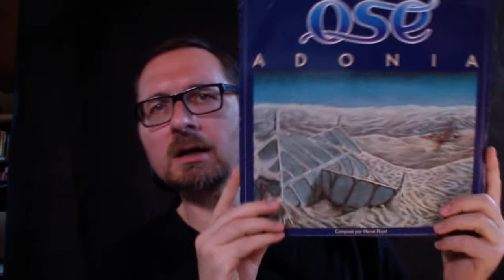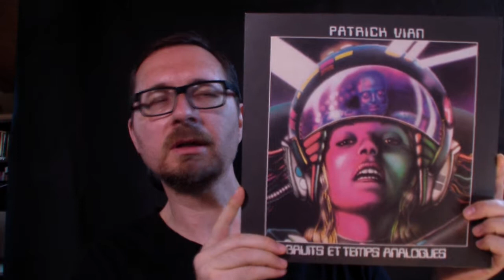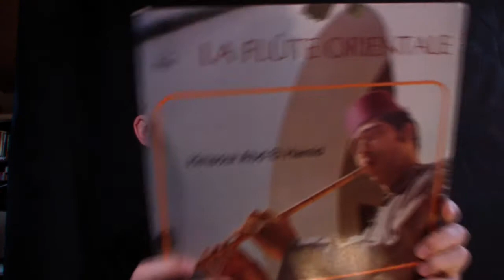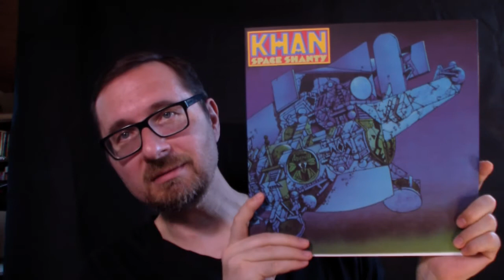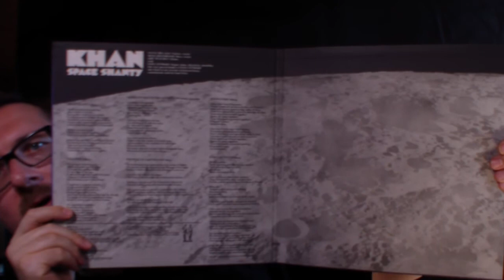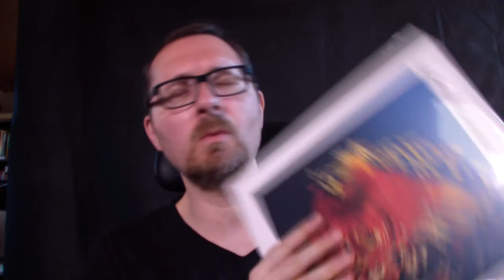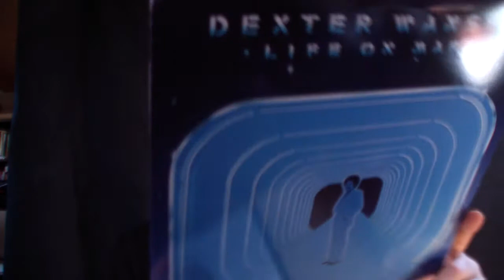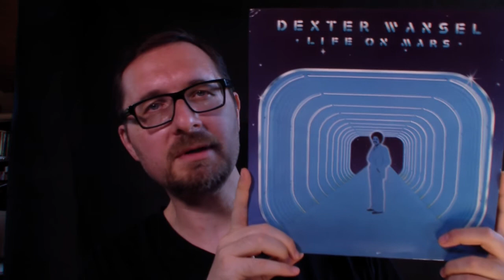VC - Vinyl Community - selection #78 - Jazz-Funk, Afro-Beat and Science Fiction music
Maybe you'll enjoy this little glimpse of the records I have played the last days. Some of it is quite exciting.